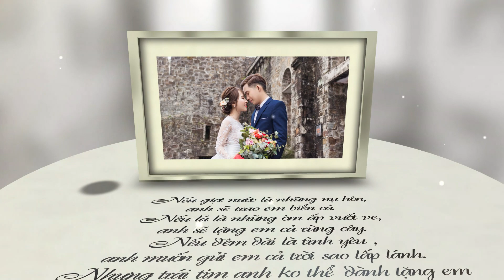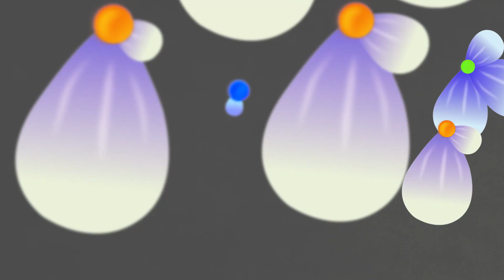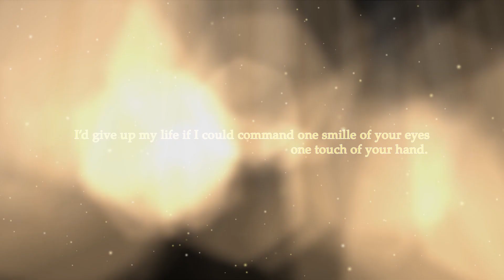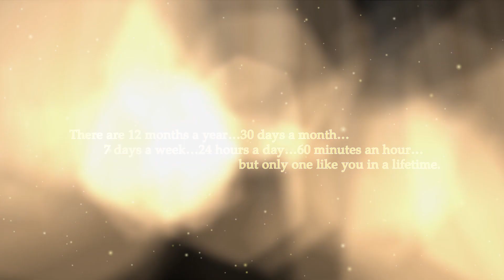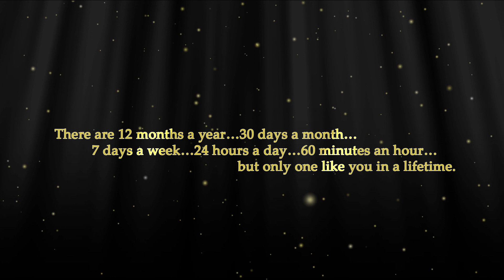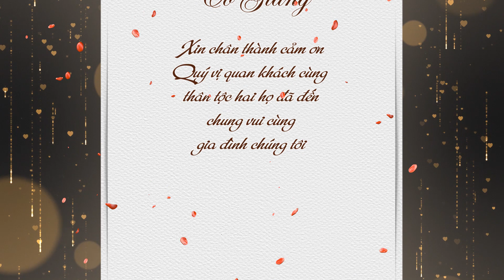LỄ THÀNH HÔN NGỌC TÂN - TỐ GIANG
MAKE - BRIDAR - PHOTO - CAMERA
KHANG Studio
Đ/c: 262 Lê Lợi - TP.Phủ Lý - Hà Nam